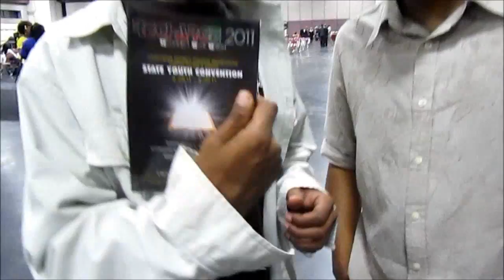J Red & Kindred at Refresh 2011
Before the Refresh concert, which was after the Recharge 2011 event at the Convention Center in Oakland, Ca, Kindred took some time t'hang out with  J Red who was emceeing that night.